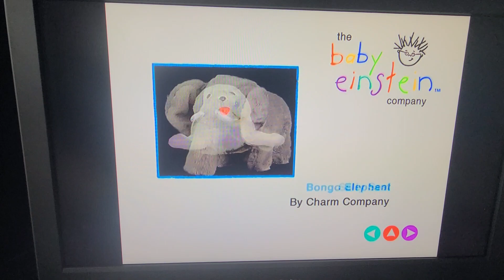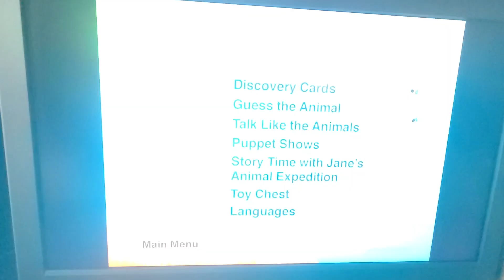baby einstein baby Noah 2004 dvd menu